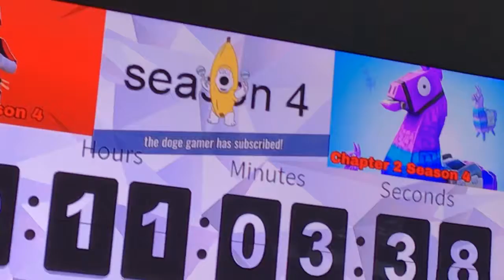Good by season 3 sup season 4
We will miss this season